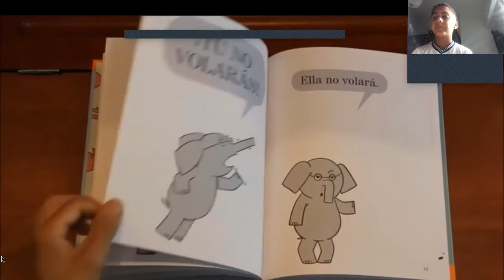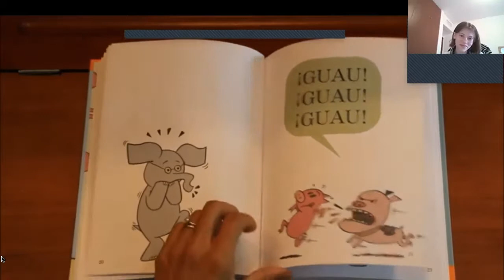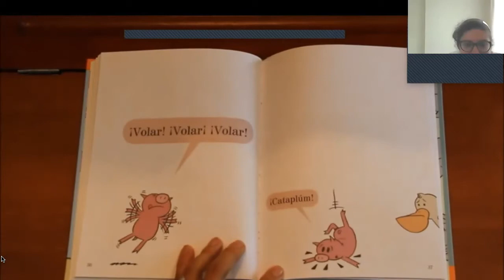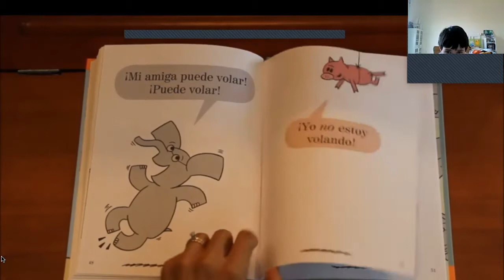La semaine de la lecture 2022 au lycée Louis Massignon d'Abu Dhabi: Lecture 6°C